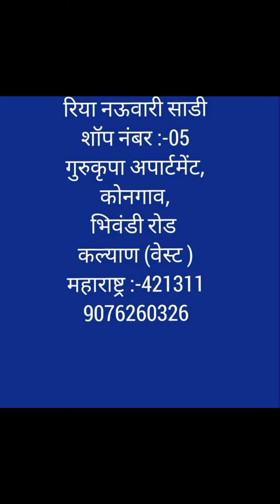riya nauvari all collection in one shop, gouriganpati festival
आमच्याकडे गौरी गणपती व सर्व सणासुदीला रेडिमेड नऊवारी साड्या, फ्रॉक, परकर पोलख खूप काही भेटेल